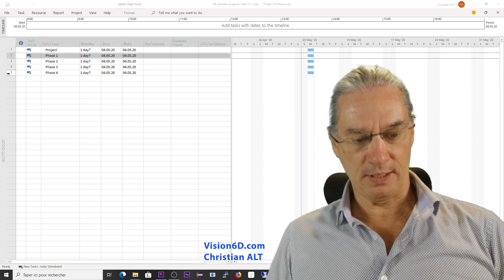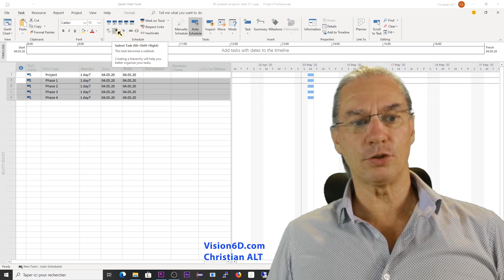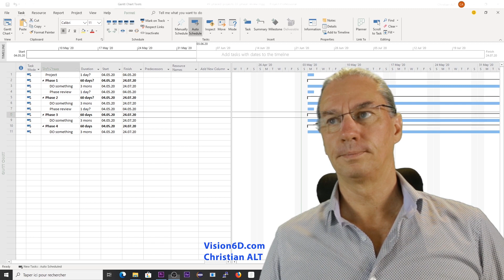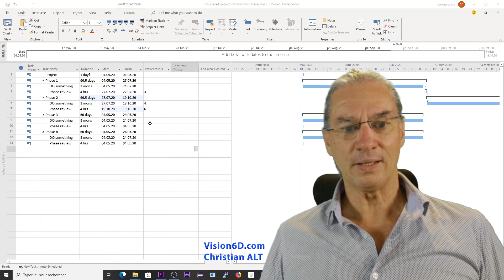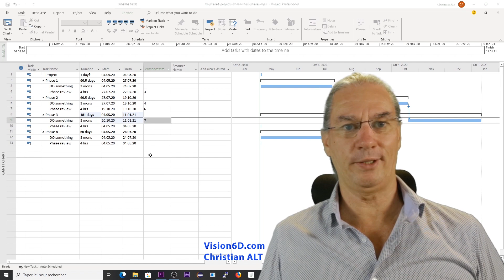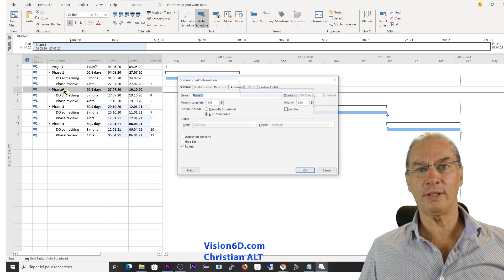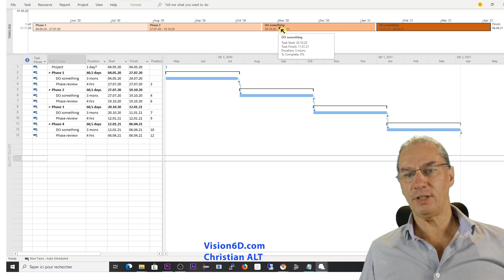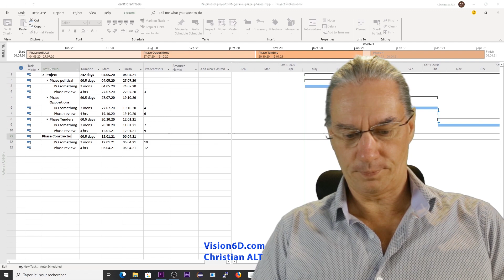# 49 MS Project 2019 ● Learn Projects with Phases ● Advanced ● PMP or CAPM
Implementing project phases with Microsoft Project is simple. Decomposing a project in different phases helps reduce the risk and improves the understanding of what needs to be accomplished in a project. The video gives a basic overview of phases in projects.
A second video goes into more details on how to build the content of phases with MS Project.

Content
0:00 Project Geneva Beach
1:27 Phases
2:30 Tasks in a phase
3:27 Phase review / Phase gate
6:49 Add phases to timeline